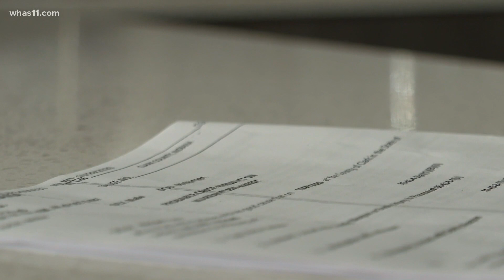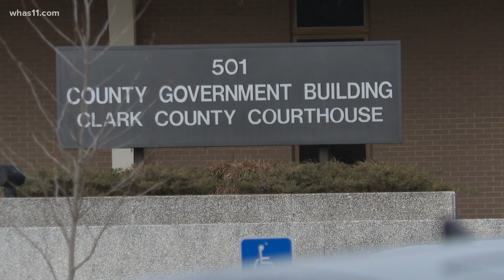Attorney says man shot, killed by Ft. Knox police was suffering from mental illness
Attorney Larry Wilder told WHAS11 that Atkins' battles with his mental health had been known and he believes it led directly to the Ft. Knox incident.